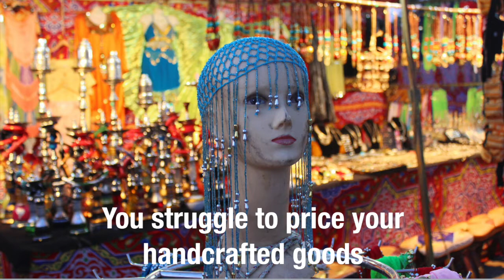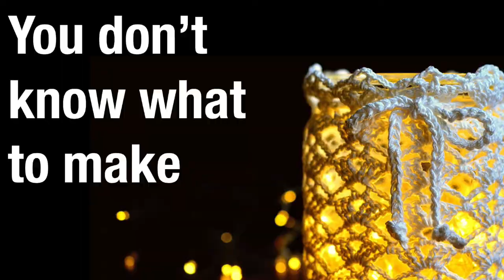Old English Creations Crochet Channel Trailer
If you want a crochet business then this is for you.

This channel talks about the business of running a micro-business and channel crocheting your way to financial freedom.